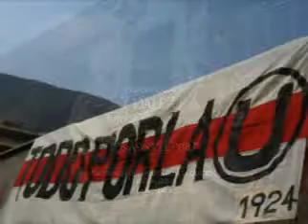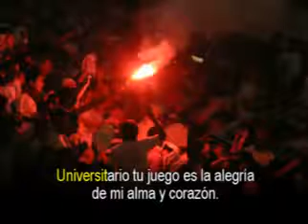Criollo Y dale U Karaoke